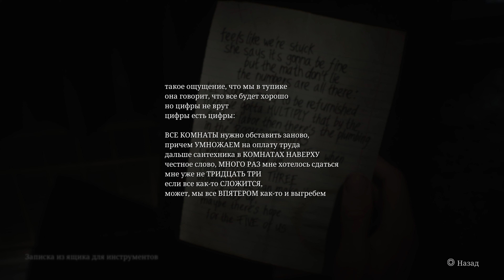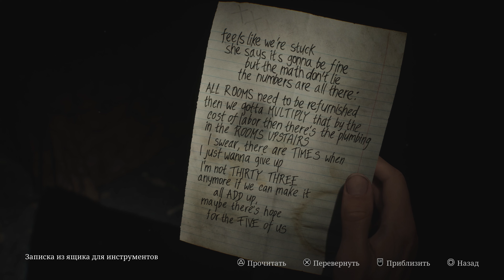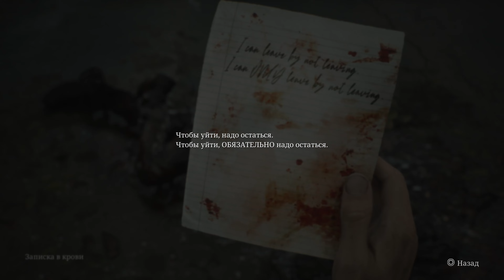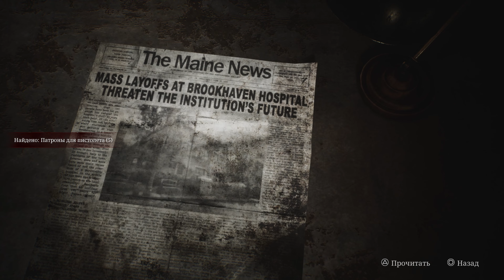Silent Hill 2 Remake Часть 5 Мария (ВЫСОКАЯ СЛОЖНОСТЬ)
Начинаем проходить ремейк легендарной Silent Hill 2. Сложность боев и загадок высокая.

Поддержав канал по ссылке выше, вы получите доступ к следующим эксклюзивным прохождениям:
 1. Red Dead Redemption 2
  2. Castlevania Lords of Shadows
  3. Dark Messiah of Might and Magic
  4. The Outer Worlds + DLC
  5. Limbo
  6. Inside
  7. Ori and the Blind Forest
  8. Blasphemous
  9. Valfaris
  10. Little Nightmares
  11. Ранний Доступ к видео
  12. Infamous Second Son
  13. Hollow Knight
  14. Mafia Remake
  15. Darkwood
  16. Little Nightmares 2
  17. Castlevania Lords of Shadow 2
  18. Katana Zero
  19. The Medium
  20. 12 Minutes
  21. Vampire The Masquerade Bloodlines
  22. Dragon Age Origins
  23. Цикл Роликов про старые игры
  24. The Thing
  25. Blasphemous 2
  26. Terminator Resistance
  27. The Last Faith
  28. Amnesia The Bunker
  29. RoboCop Rouge City
  30. Alone in the Dark (2024)
  31. Ghostrunner
  32. Ghostrunner 2
  33. Hollow Cocoon
  34. Grand Theft Auto 3
  35. Batman Arkham Origins
  36. Nine Sols